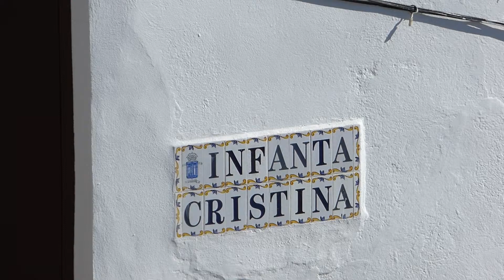Vistas A La Obra De La Iglesia Desde El Mirador - Las Navas De La Concepción 2014 [HD]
Casa En Venta Calle Castillo Nº 46 Las Navas, Pinche En El Siguiente Enlace:

vistas a la iglesia de la purisima concepción de las navas de la concepcion que esta en obras